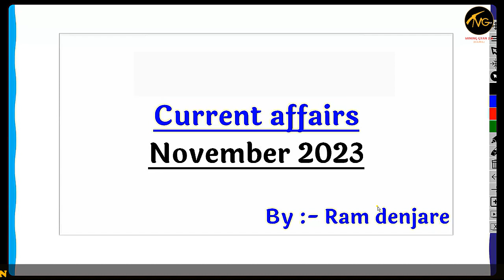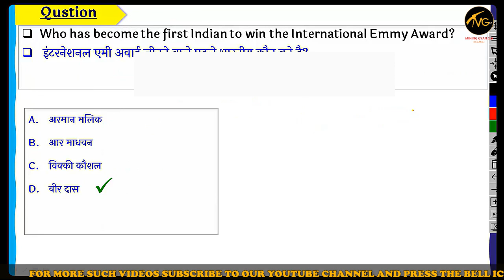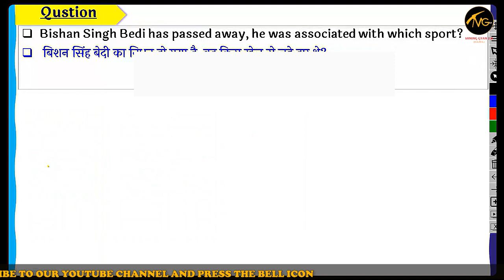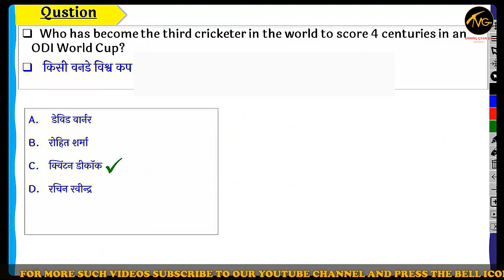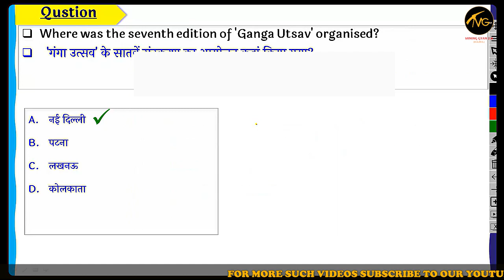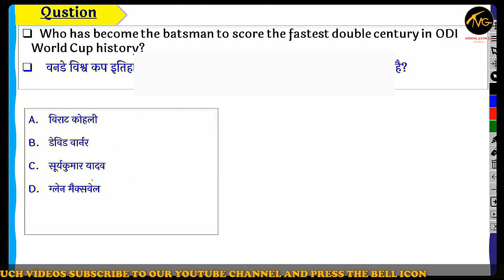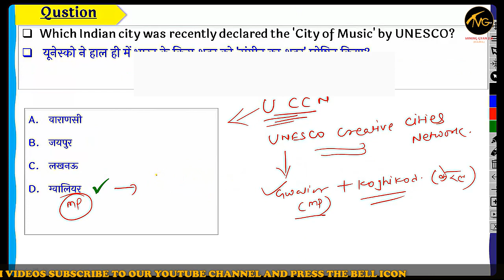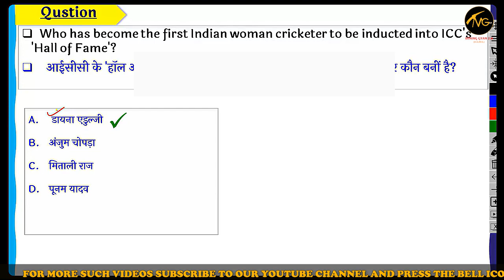OPSC || OSSC || MININF OFFICER || JUNIOR MINING OFFICER || CURRENT AFFAIRS CLASS - 1 || BY Ram Sir.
Welcome to Mining Gyan 2.0
Your ultimate resource for conquering mining exams! 🚀 Dive into a world of excellence as we offer online courses tailored for DGMS FMC, DGMS SMC, Mining Sirdar, Overman, Mine Mate, Mine Blaster, and more. 📚

At Mining Gyan Pro, we're not just a platform; we're your partners in success. Enjoy one-to-one guidance from industry experts and access a treasure trove of study materials designed to ensure your journey to becoming a proficient miner is smooth and successful. ⛏️✨

Mining Gyan Pro: Empowering Miners एक प्रमुख ऑनलाइन प्लेटफ़ॉर्म है जो DGMS FMC, DGMS SMC, Mining Sirdar, Overman, Mine Mate, Mine Blaster, Mining Inspector जैसी सभी खानन परीक्षाओं के लिए ऑनलाइन कोर्सेज प्रदान करता है। हम एक-से-एक मार्गदर्शन और सभी अध्ययन सामग्री भी प्रदान करते हैं, साथ ही छात्रों को सशक्त बनाने के लिए संकल्पित हैं।"